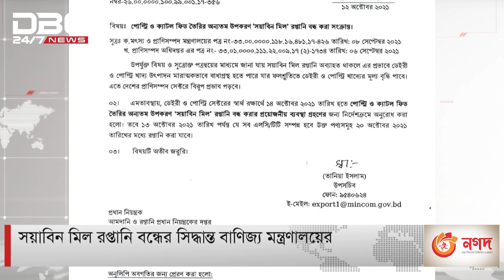এক নজরে ডিবিসি নিউজ